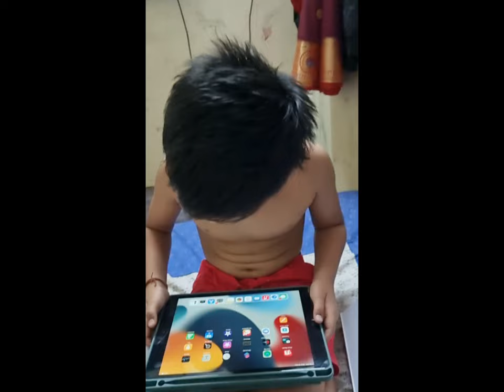happy moments my son